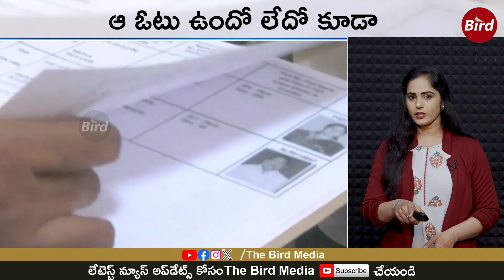వన్ మ్యాన్ ఆర్మీ పల్లె నుంచి సీఎం పీఠం వరకు | Revanth Reddy One Man Show in Congress Telangana CM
వన్ మ్యాన్ ఆర్మీ పల్లె నుంచి సీఎం పీఠం వరకు | Revanth Reddy One Man Show in Congress Telangana CM | Bird Media